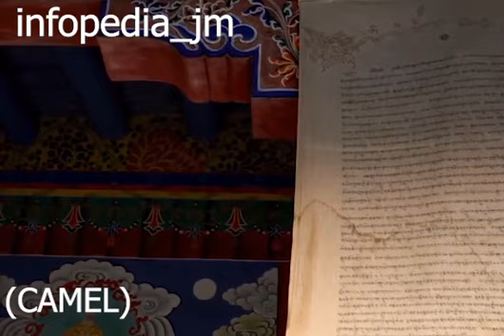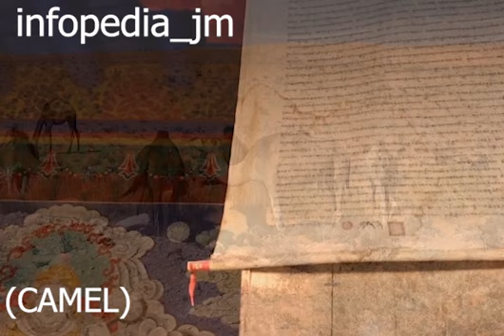CAMEL INFORMATION DOCUMENTARY | BRWON CAMEL l BLACK CAMEL | DUBAI CAMEL VIDEO | infopedia_jm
infopedia_jm is an Information Documentary channel that primarily focuses on producing documentaries related to various information about animals, bird, history, countries and educational topics. Overall, an Information Documentary channel plays a vital role in disseminating knowledge, fostering intellectual curiosity, and contributing to lifelong learning by offering a platform for thought-provoking and informative content.

Animal
Bird
Beautiful bird
Beautiful animal
Animal planet
amazing facts
unknown facts
strange facts
strange creature
world with animal
animal
Pigeon at dubai
Pigeon at Masjid
Pigeon at temple